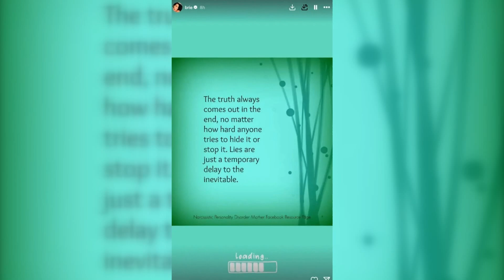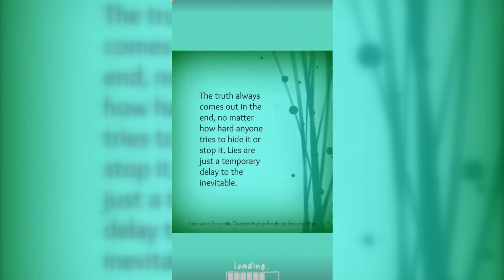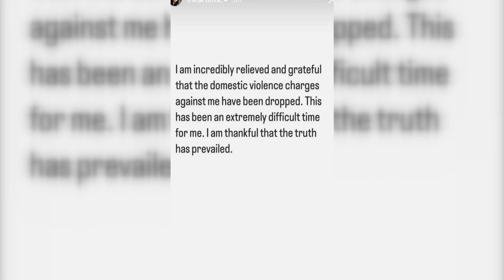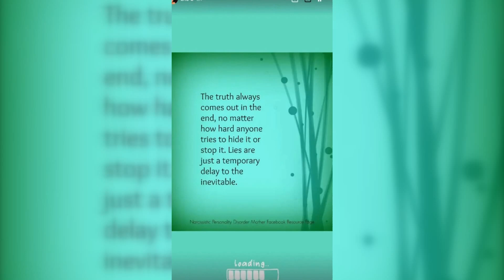Brie Garcia Shares Cryptic Message After Artem Chigvintsev's Domestic Violence Charges Dropped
In this intriguing video, we delve into Brie Garcia’s recent cryptic message following the announcement that domestic violence charges against Artem Chigvintsev have been dropped. The situation has sparked significant media attention, and Brie’s words have left fans speculating about the deeper meanings behind her statement.

Join us as we analyze Brie’s message, exploring the possible implications for her relationship with Artem and the emotional journey they may have experienced during this tumultuous time. We’ll discuss the impact of public scrutiny on their personal lives and how they navigate challenges as a couple in the spotlight.

Additionally, we’ll provide context about the dropped charges and the surrounding circumstances, highlighting the importance of mental health and communication in relationships. This video aims to offer a thoughtful perspective on a sensitive issue while keeping you updated on the latest developments in the lives of these beloved stars.